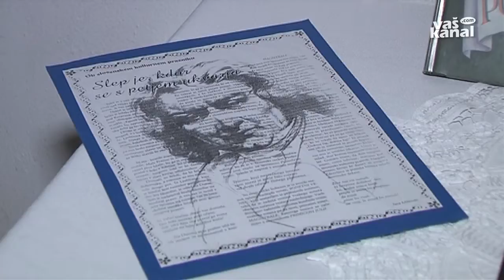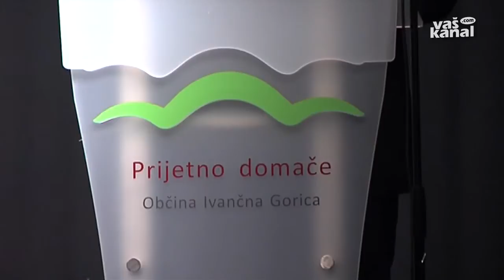Kultura daje kraju zagon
AMBRUS - V Ambrusu je družbeno življenje predvsem po zaslugi domačega kulturnega društva v zadnjih letih doživelo nov zagon. Svojstvena pohvala za njihovo delo je bila tudi organizacija osrednje svečanosti ob slovenskem kulturnem prazniku v občini Ivančna Gorica.